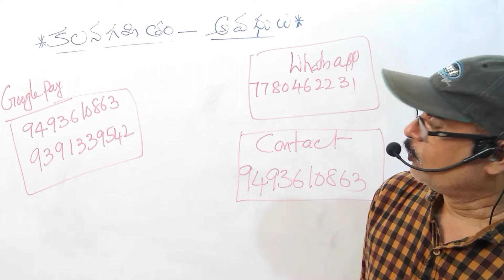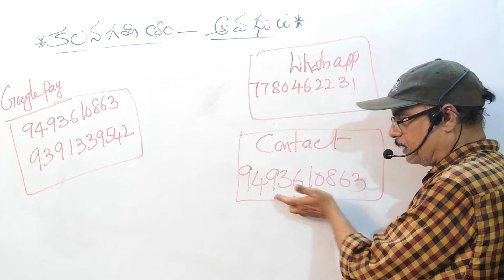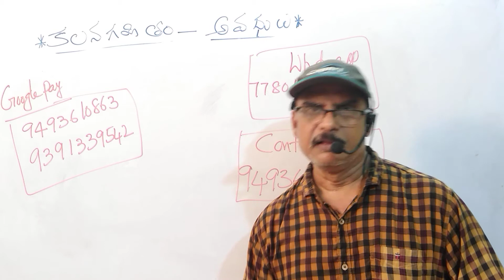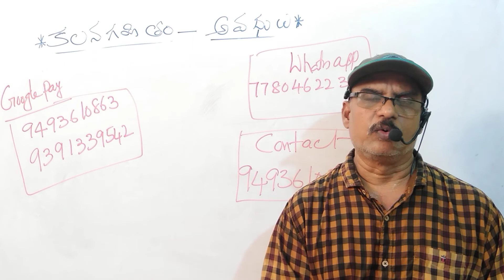DSC SA MATHS ONLINE CLASSES - LALITHA SAI OXFORD, AVANIGADDA